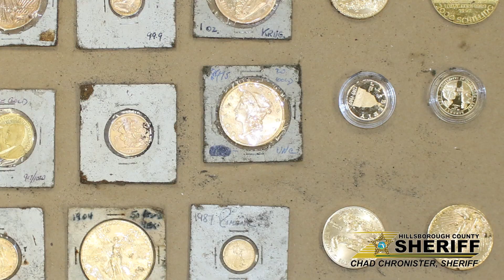Racketeering Bust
Yesterday, Sheriff Chronister announced the arrests of six individuals following a three month, multi-agency racketeering bust.

Sheriff Chronister was joined by Pasco Sheriff's Office Sheriff Chris Nocco and Tampa Police Department Deputy Chief Lee Bercaw.

The investigation, dubbed "Operation Trifecta," started in the Odessa, Keystone and Lutz areas. Detectives from HCSO's District III Office identified a residential burglary trend in those areas from September to November of last year. The defendants would arrive in a white van, dressed as construction or utility workers. They would break in through the backs of victims' homes, either through windows or sliding glass doors.

Following an alert to other law enforcement agencies, both the Tampa Police Department and the Pasco Sheriff's Office recognized that they too were investigating cases almost identical to the ones in Hillsborough County.

Between the three jurisdicitions, the defendants committed 24 residential burglaries, stealing more than $1 million worth of property and money combined. In Hillsborough County, more than $30,000 worth was stolen.

Thanks to the teamwork between HCSO, PSO and TPD, this crime spree is over.

The investigation is ongoing, as detectives work to link the defendants to other burglaries.

ARRESTED:

Ernesto Hinojosa
Yuniel Hinojosa Gallardo
Arleys Bonet Mustelier
Yarisley Cuervo Reyes
Yasmani Hernandez Rodriguez
Alain Rodriguez Roig